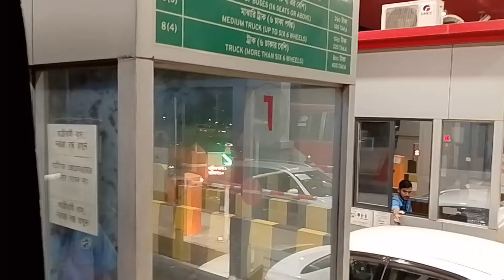মাত্র ৩০৳ টাকায় এলিভেটেড এক্সপ্রেসওয়ে থেকে রাইড দিয়ে এলাম! 🖤❤️🇧🇩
মাত্র ৩০৳ ভাড়ায় ঢাকা এলিভেটেড এক্সপ্রেস ওয়ে থেকে জার্নি করে এলাম।
উত্তরা থেকে মহাখালী।
দারুন অভিজ্ঞতা!
অসহনীয় যানবাহন এর চাপ আর যানযট থেকে মুক্তি।